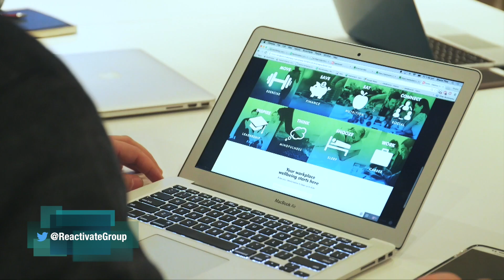The Crows Show Episode 19 Part 1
We chat with new fan favourite Charlie Cameron about his rugby background; and hear what else James Podsiadly gets up to outside of footy.